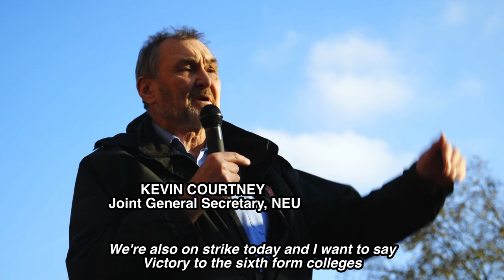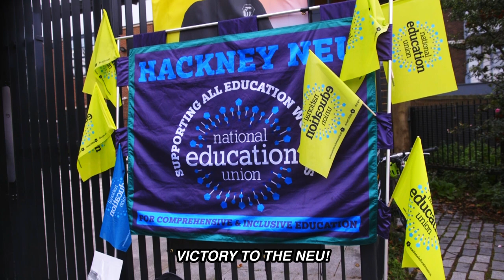6th form colleges: on strike for survival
four thousand teachers at 77 sixth form colleges are on strike - not just for a pay rise in line with inflation, but for the survival of tne entire sector.

The Government have refused to give any extra funding to sixth form colleges who are already struggling,  a sector which is particularly important for the education of working class kids. So on top of a 20% real terms pay cut since 2010, inadequate funding has meant job and course cuts - which means increases in class sizes and workload, and serious problems with recruitment and retention.

If the funding crisis isn't addressed, colleges will struggle to survive - which is why this strike is so important. And it's why coordinated strike action, not only in education but in health, rail and other sectors impacted by governmment cuts, is so essential.